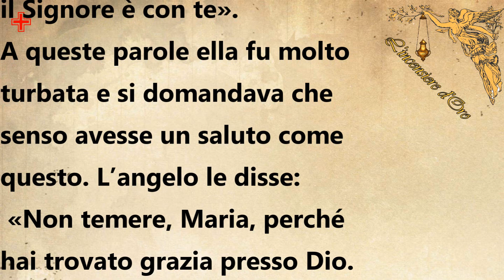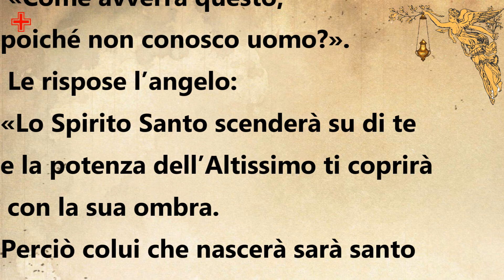Vangelo Di oggi Domenica 20 Dicembre 2020 🙏🙏🙏💖